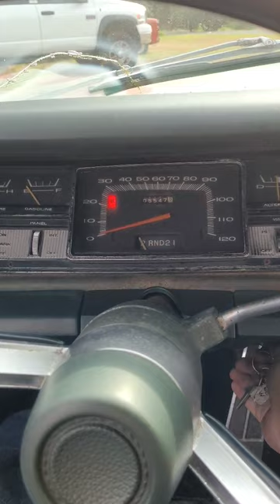1968 Plymouth Custom Suburban Startup!! Big Block Wagon!